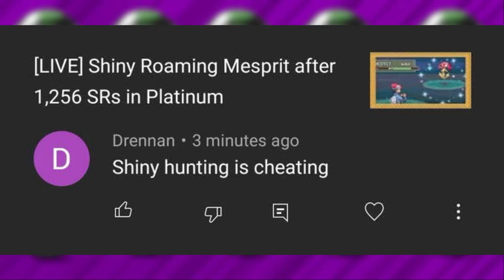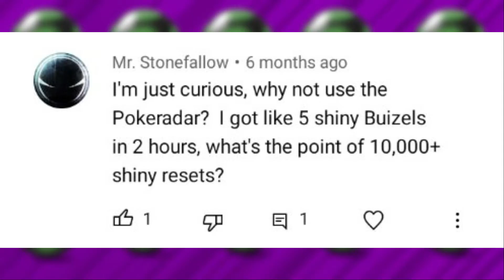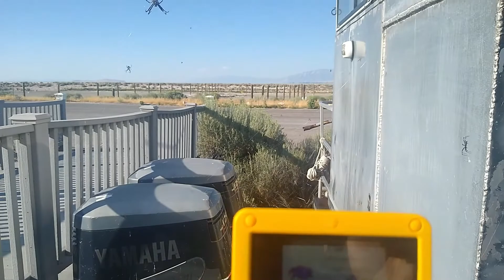Shiny Spinarak after 45 Eggs in Pokemon Silver!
This is my Second IRL Shiny Hunting Video, and it was a lot of fun!

Spider Fest is a celebration where nature and spider enthusiasts can get together to marvel at the amount of Orb Weaver Spiders there are at Antelope Island. It was a lot of fun to look around and to shiny hunt a spider Pokemon among real Spiders!

This shiny came pretty quick too, after only 45 eggs! Super excited to play and shiny hunt more in Gen 2 now that I have a physical cartridge!